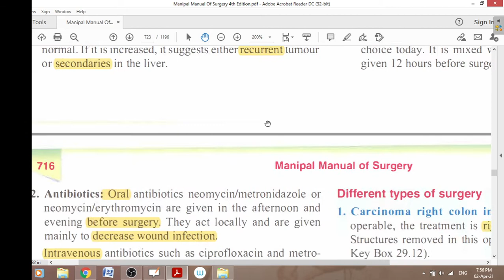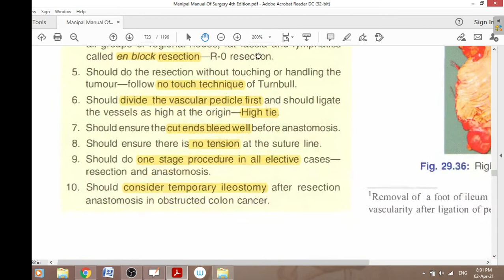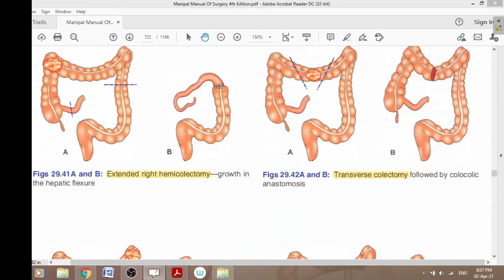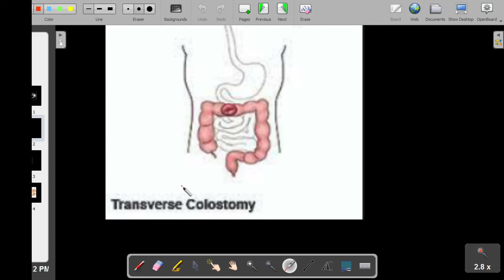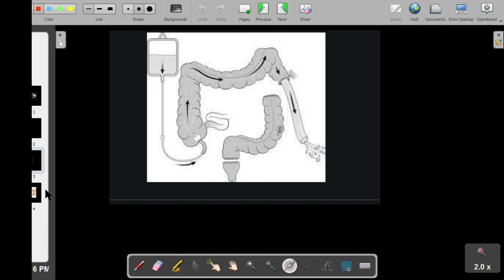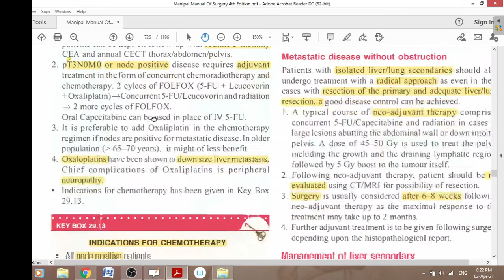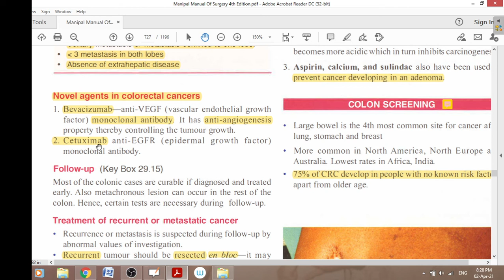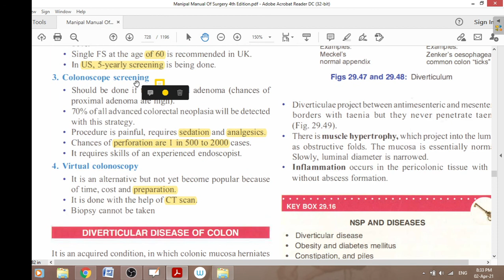Dr Baki , Colon cancer, 07 , surgery made easy for undergraduate students